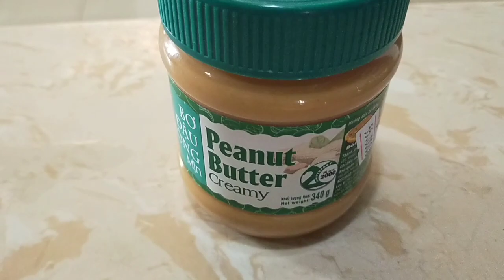how to cook kalderetang baka/ Paano magluto Ng kalderetang baka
ingredients: beef, peanut butter, carrots, potato, garlic, onion, salt, black pepper and laurel leaves
steps pano lutuin: pakulo ng tubig then ihulog ang beef after 5 mins hanguin at palitan ang tubig at pakuluan ulit ang beef ng 1:15 at lagyan ng buong pamenta at laurel leaves. ipreto ang carrots at potato pag malambot na ang karneng baka ay tsaka igisa ng mga 2 mins at ihulog na ang peanut butter, bell pepper , lagyan ng salt at kasama na rin ang pretong potato and carrots. after mga 5 mins luto na ang kalderant baka pwede nyo rin lagyan ng sili kung mahilig kayo sa maanghang